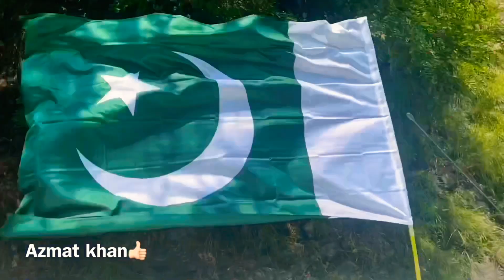Naran kaghan || Explore Pakistan || Azmat khan vlog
DescriptionNaran is a medium-sized town in upper Kaghan Valley in Mansehra District of Khyber Pakhtunkhwa province of Pakistan. It is located 119 kilometers from Mansehra city at the altitude of 2,409 meters.It is located about 65 kilometers away from Babusar Top.